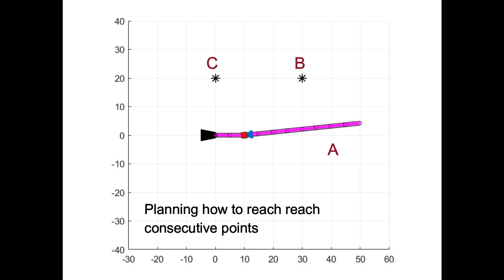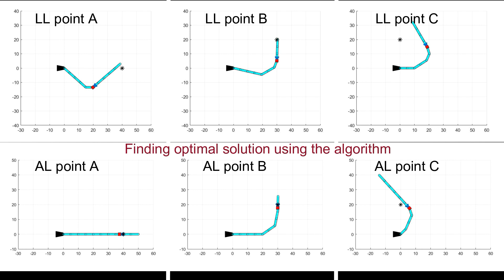Minimally actuated (overly-redundant) serial robot with a movable motor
In this video we present our recent work on a minimalistic (overly-redundant) serial robot which has passive joints that can be actuated by a movable motor. This is an automatic version with relies on a simple planning algorithm.
The minimalistic approach in this serial robot allows to reduce the number of motors, electronics and wiring, to reduce the weight and minimize costs. The robot can be used for search and rescue, agricultural, space, maintenance, cleaning, and other applications.
The robot was developed at the Ben Gurion University of the Negev.
Please see our IEEE IROS2020 and RAL paper: Design and Modelling of a Minimally Actuated Serial Robot, by Yotam Ayalon, Lior Damti and David Zarrouk.